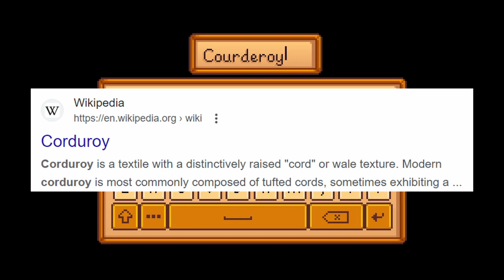I Played 100 Swaggy Days in Stardew Valley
In this video, you can watch me play a full year in Stardew Valley, while trying to make grandpa proud by making Drip Farm as fashionable as possible and achieving as much as I can!
I always watch other 100 Days series while playing Stardew and decided I wanted to try it for myself, so this is the very first video I've ever made. I really hope you enjoy it and look forward to any suggestions y'all might have!
Thank you tons for watching!